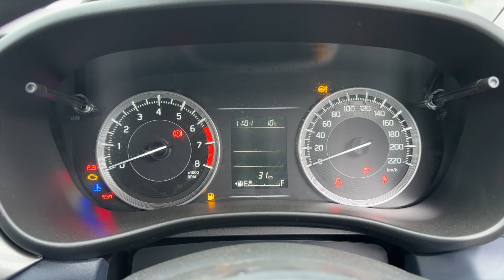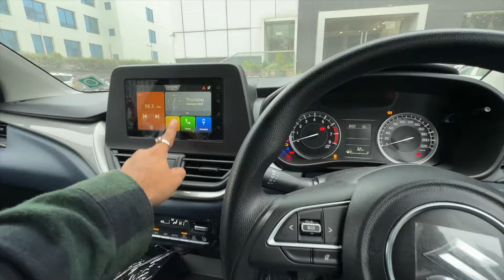कोनसी ज्यादा बेहतर है 😍😍 Baleno Sigma vs Delta | Kamal Yadav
For any Nexa Car Please Contact-

Hello Everyone,
In this video, we are doing a detailed comparison of the Baleno Sigma vs Baleno Delta.
The Baleno Sigma is priced at 6.61 Lakh Ex-Showroom and the Baleno Delta is priced at 7.45 Lakh.
Both cars come with a 1.2 L Natural aspirated Petrol engine. Which produced 89bhp and 113nm of Torque.
You will Get CNG and AMT options in the Delta Variant.

Help channel indirectly when you buy from Amazon